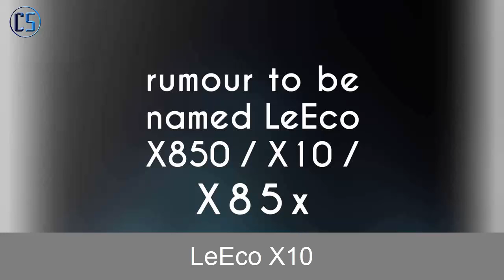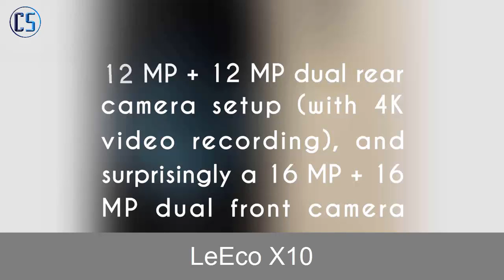LeEco Le X10 with Dual 16MP Front, Dual 13MP Rear Cameras, 6GB RAM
LeEco X10 with dual Selfie camera and dual primary camera